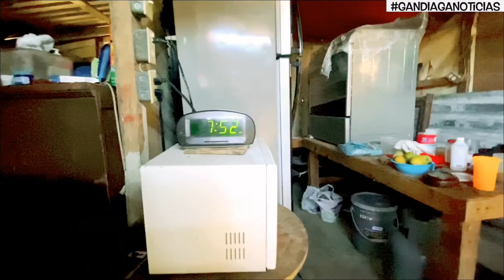Avanza construcción de la nueva casa de Crescencia por parte del Diputado Alberto Lara.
Tamaulipas| Avanza la construcción de la nueva vivienda de la señora Crescencia, una persona de la tercera edad que encontró apoyo en el Diputado Local Alberto_Lara_Bazaldúa.

Ella está muy contenta de que le estén construyendo su casa en su predio ubicado en la colonia Lucio Blanco en Reynosa; dice que era un sueño que siempre había tenido y que por circunstancias económicas y personales no se realizó. 🎥